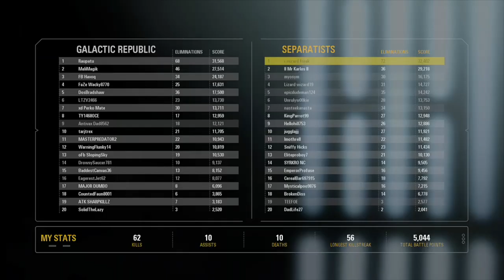56 Maul Killstreak | Attack of The Maul! - Star Wars Battlefront 2